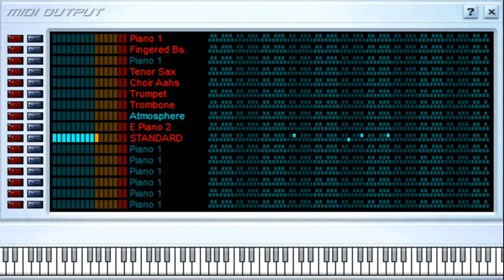Maluma, Marc Anthony - La Fórmula - Midi File (OnlyOne)